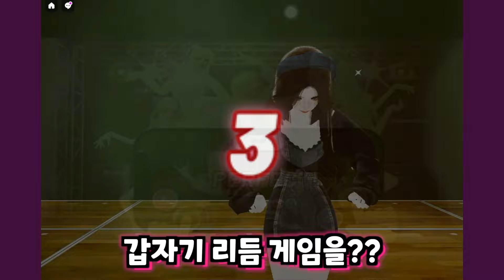너의 꿈을 펼쳐봐! 제페토 아이돌 스쿨로 놀러오세요 ZEPETO Idol School [아려랑]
악플은 노! 노! ❌

감사합니다.